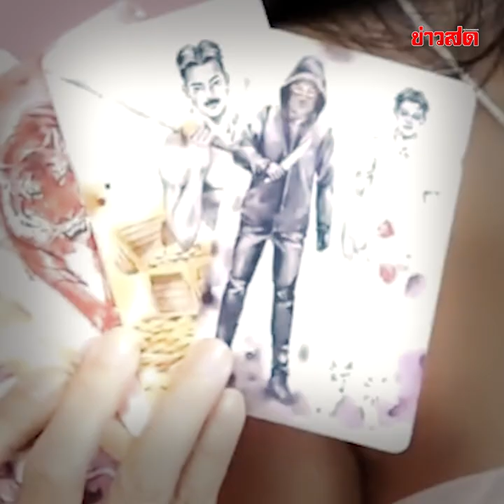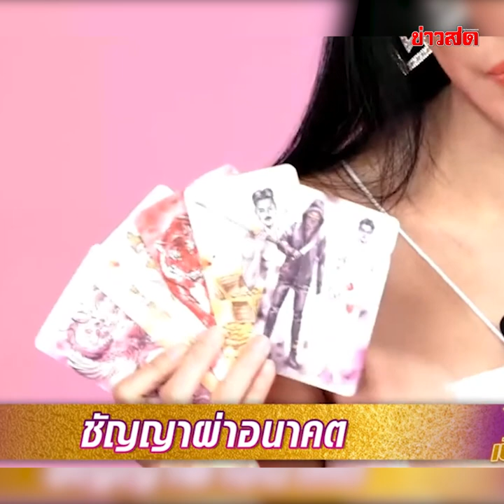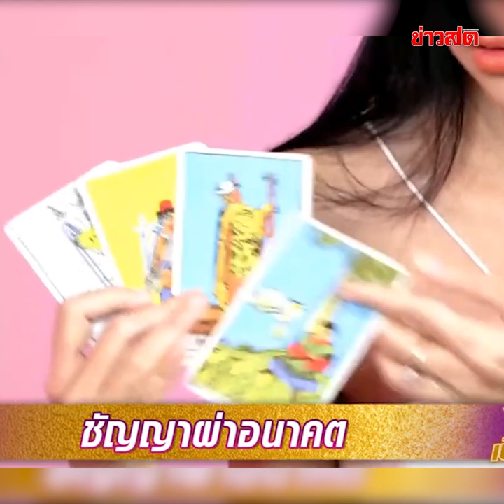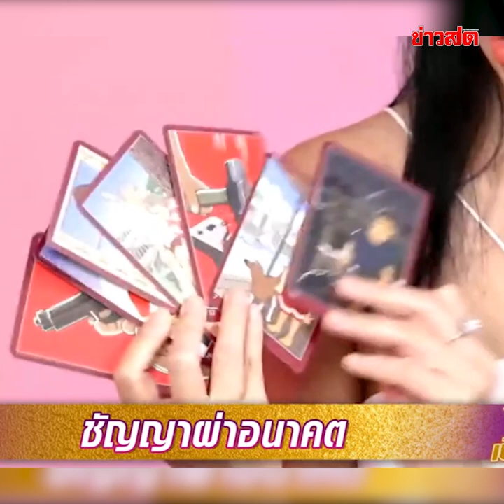ชัญญาผ่าอนาคต เมืองไทย จะวุ่นวาย หรือ สงบสุข? : Khaosod TV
ชัญญาผ่าอนาคต เมืองไทย จะวุ่นวาย หรือ สงบสุข?